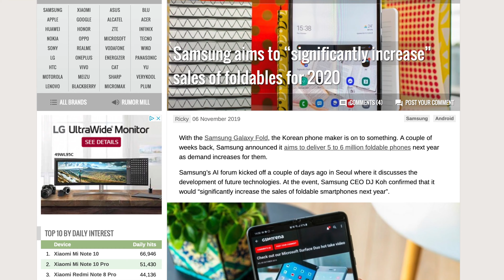Xiaomi tried to make an Apple Watch and failed MISERABLY! XD